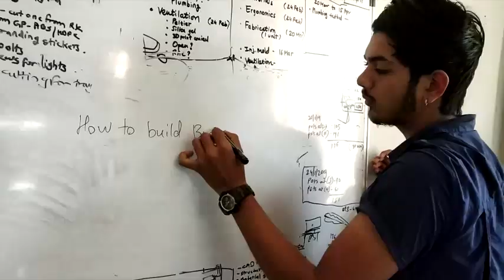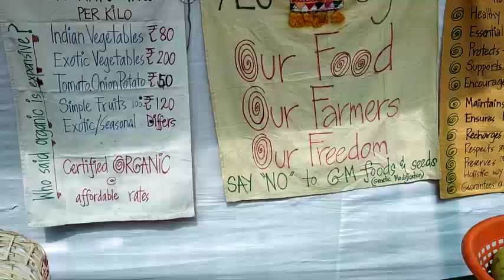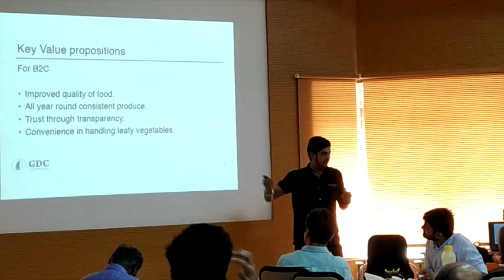The IIT Madras Journey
U -Farm comes with an innovative idea of building an automated, Internet of Things (IoT) and Artificial Intelligence (AI)-powered small scale vertical farming appliance for farming in the city (supermarkets, restaurants, schools, hospitals and households). Using hydroponic gardening technique to customise modular farm for an individual apartment complex or for a supermarket.

Representing U-Farm as a Co - Entrepreneur at GDC. I-NCUBATE is the flagship program of the Gopalakrishnan-Deshpande Centre for Innovation and Entrepreneurship (GDC) at IIT Madras to enable faculty, researchers, and entrepreneurs bring their ideas from the laboratories to the marketplace. GDC’s charter is to work with faculty and budding entrepreneurs from STEM colleges across India by sensitising them on how to think about commercialisation of their technology and ideas.

The program comprises three modules over its eight-week duration. The first module is an inperson immersion meeting conducted over the initial 3-5 days where all the teams in full strength meet with GDC instructors. During these 3-5 days (usually held over two weekends), each team presents its business idea and go-to-market proposition. Based on this, a tailor-made plan for customer interaction is prepared by each team in discussion with GDC instructors and respective mentors. In the second module, each team meets a sufficiently large number of potential customers (of the order of 100 or more) over the next 7 weeks. These are in-person meetings, the learnings of which are carefully recorded by each team.

Every team attends a weekly webinar that GDC conducts to discuss the progress on the customer meetings and the lessons learnt from these meetings. The third module is a two-day in-person meeting of all the teams with GDC instructors at the end of eight weeks. During this meeting, each team will be expected to present its experiences and learnings from the customer interactions and discuss the contours of the MVP and business model they have decided upon.